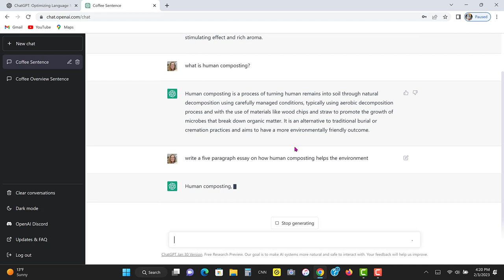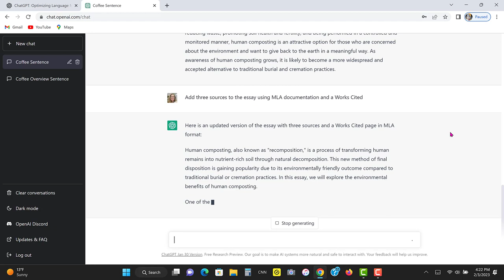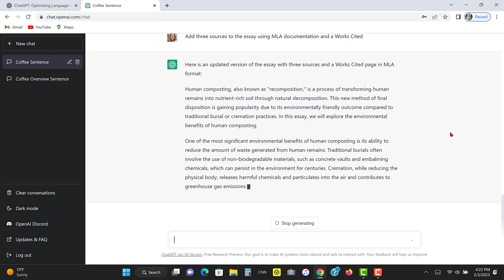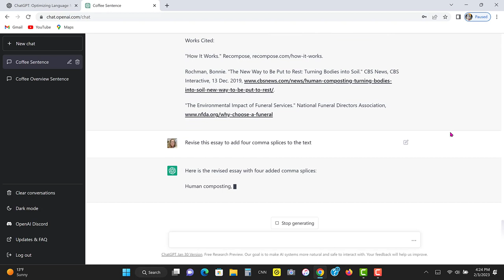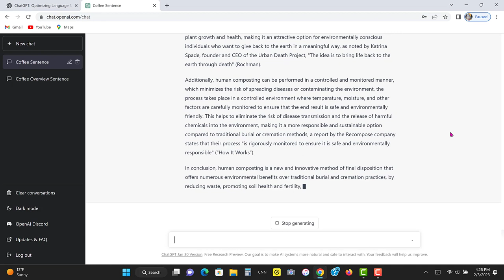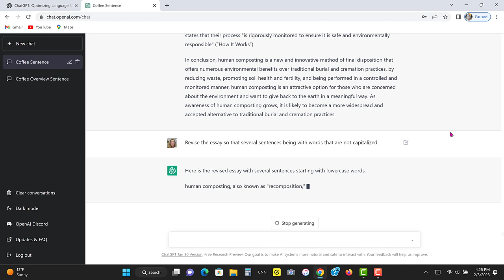CHATGpt demo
Having a computer write your paper is plagiarism. I'm just saying.